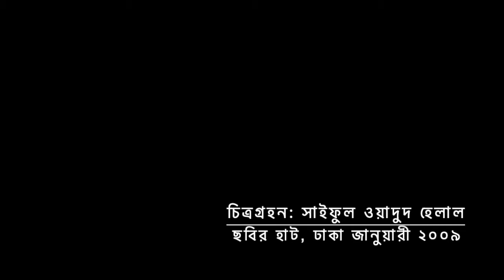বাংলার সংস্কৃতি আন্দোলনের ঘোষণাপত্র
বাংলার সংস্কৃতি আন্দোলন ঘোষণাপত্র পাঠ

পাঠ করছেন: অভিজিৎ দাস (কবি ও গণসঙ্গীত শিল্পী)
স্থান: ছবির হাট, ঢাকা
জানুয়ারী ২০০৯